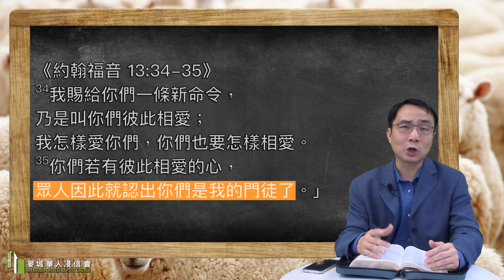4.3 教會是彼此相愛的群體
我和你是否一個 “可愛的人”？